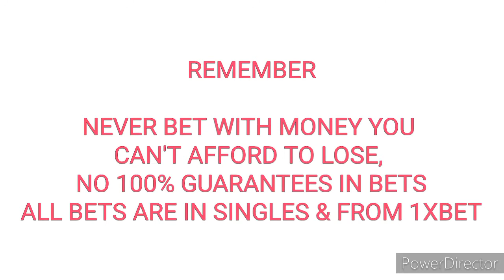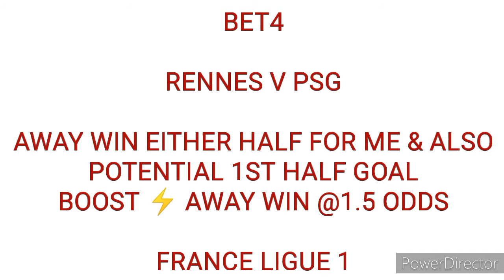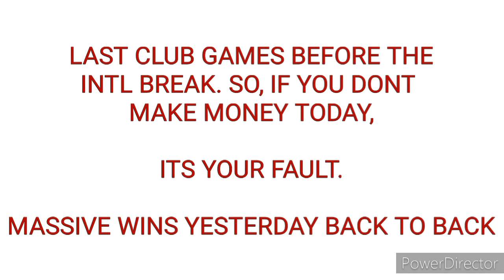Bet & profit daily - get free football betting tips and predictions for 1xbet melbet | 03.10.21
Looking for safe and free football betting tips? Check out my top 5 safe and free football betting tips today and win with football betting 😎

This channel gives you safe and reliable ways to profit online from various sources/opportunities including:

Football Bets trading
Real estate investment
Youtube & lots more

You gotta to make profits daily in the world today 😄😄.